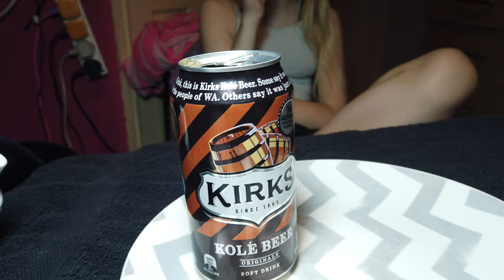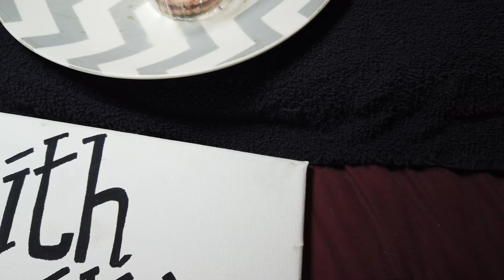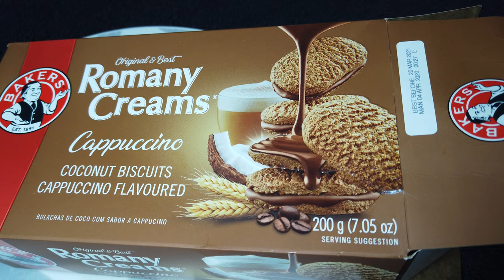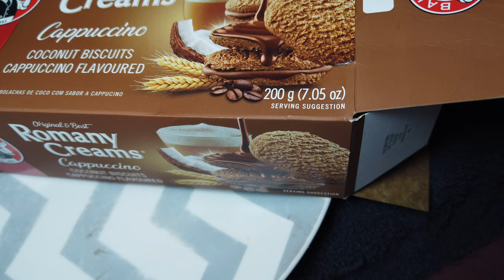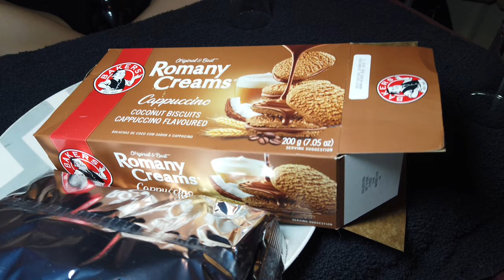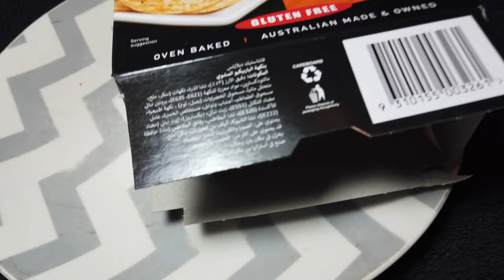We are the smiths and we try USA, UK, NZ, AU, SA @ Japanese food and drink today it’s biscuits